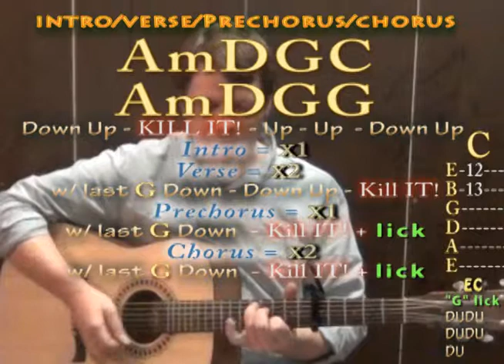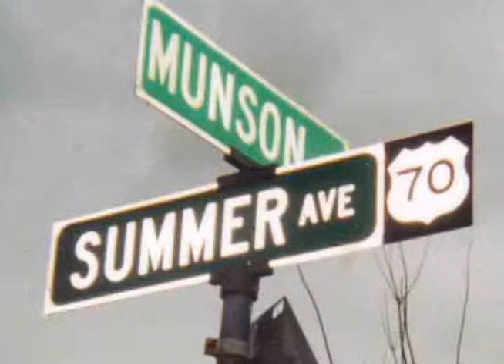Sunset (Marques Houston) Easy Guitar Strum Chord Tutorial Capo 5th Fret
Super easy guitar lesson on how to play Sunset with licks chords and strum patterns to cover the song GUITAR LESSON PLAYLISTS